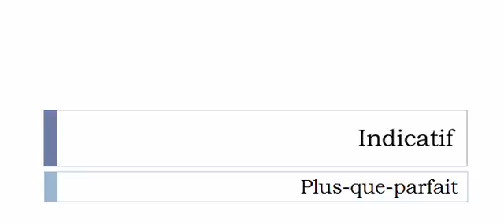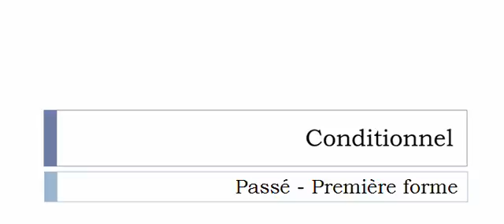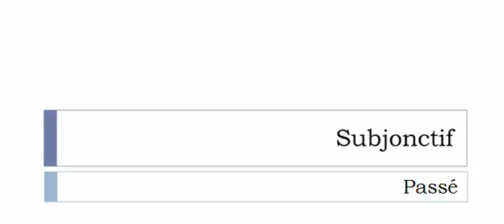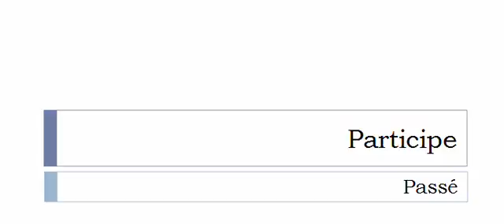フランス語を学ぶ = 共役 = Légaliser